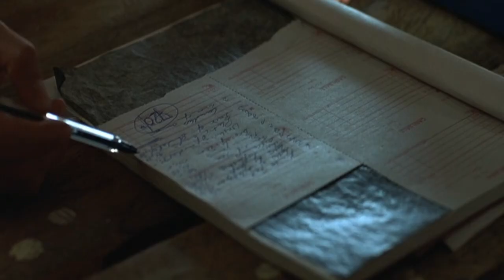The White Massai (2005) পুরো সিনেমা বাংলায় || Movie Explained in Bangla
A young Swiss woman makes a trip to Kenya, meets a Masai warrior and falls in love with him. However, in deciding to stay with her lover, she must adapt to the tribe's unusual way of life.
Release date: September 15, 2005 (Germany)
Director: Hermine Huntgeburth
Adapted from: The White Masai
Story by: Corinne Hofmann
Distributed by: Constantin Film, Bontonfilm A.S.